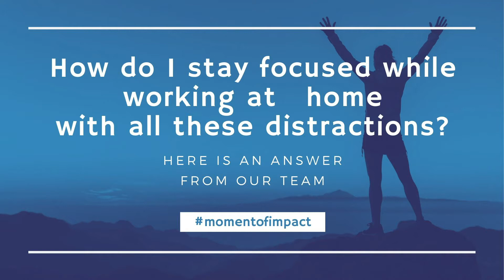How do I stay focused while working from home with all these distractions?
There is a lot going on in the world and it can be easy to lose focus with the amount of distractions we are up against. Here is a tip on how to stay focused on what is ahead.